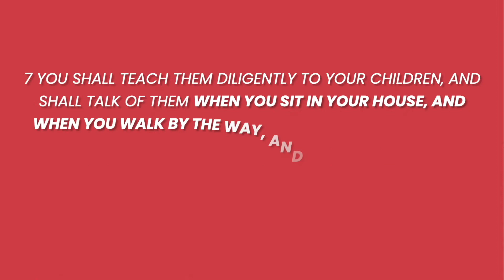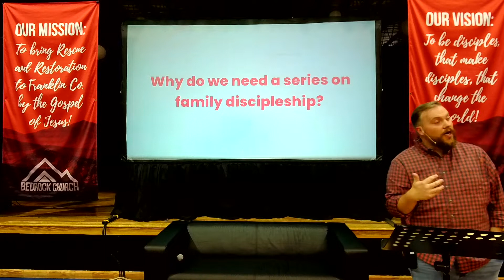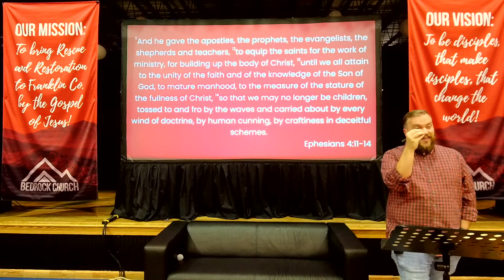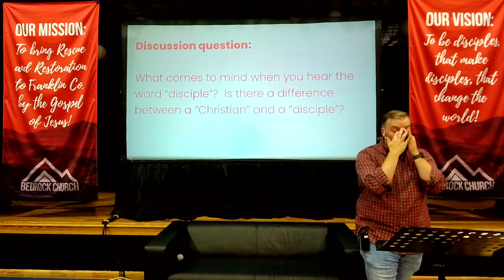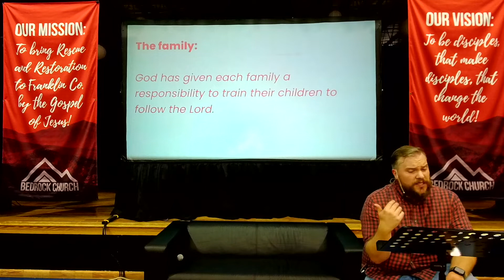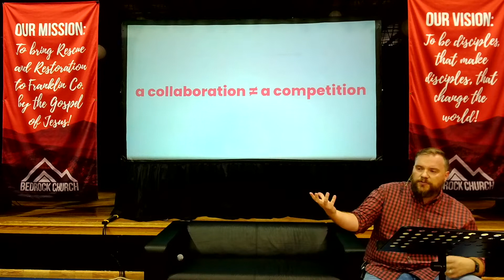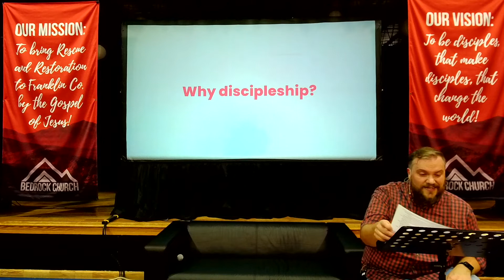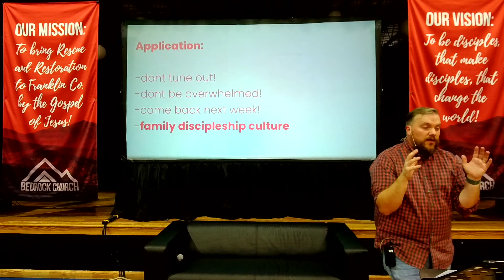FAMILY DISCIPLESHIP - Intro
This intro week we discuss the purpose of discipleship and what discipleship should be.  Deuteronomy 6:4-9 is our key text.